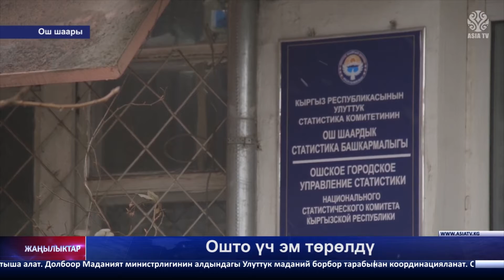"Азия ТВ" жаңылыктары (17.02.2022-ж.)